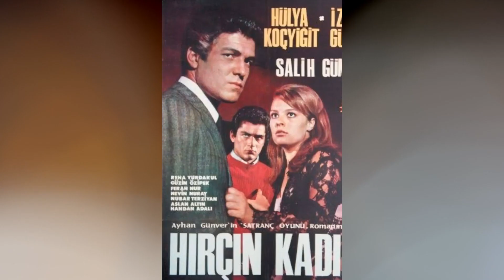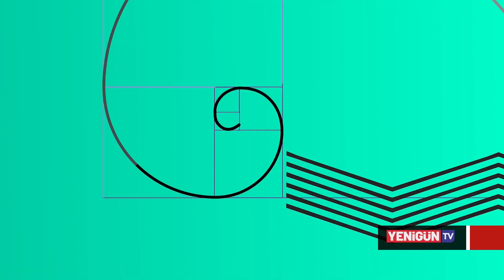Kolaj | Konuk: Salih Güney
Kolaj programına Yeşilçam sinemasının duayen ismi Salih Güney konuk oluyor. Hakkında merak edilen soruları yanıtlıyor. Tiyatro, eğitim ve arkeoloji mücadelesini anlatıyor.